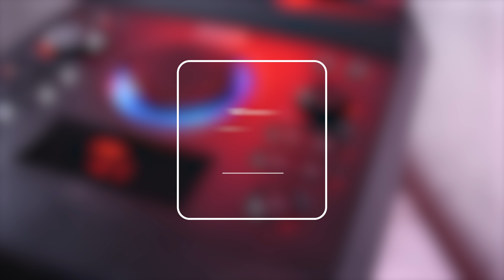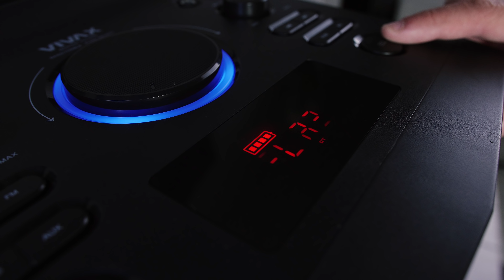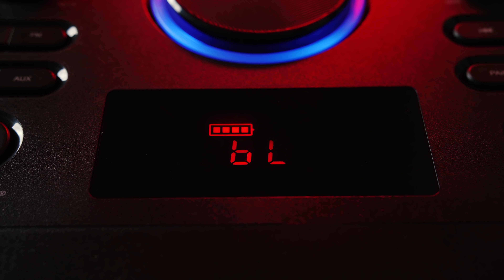Žurka za poneti: Vivax Speaker System BS 300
Koliko vam se puta dogodilo da je atmosfera tu a niko ne može (čitaj: neće) da donese svoju skupu muziku od kuće? E pa ima rešenja da ipak bude veselo, neka gruva :)